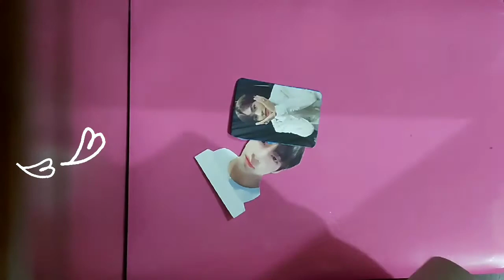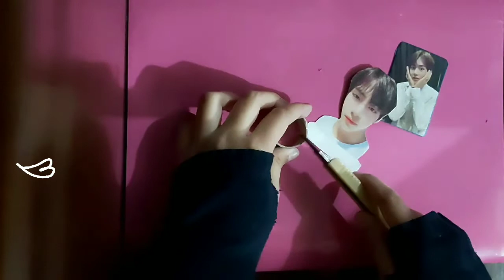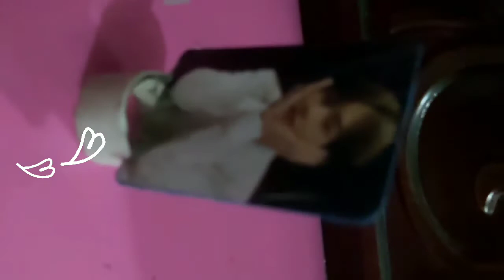bts diy-stand using tissue roll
using tissu roll💜💜